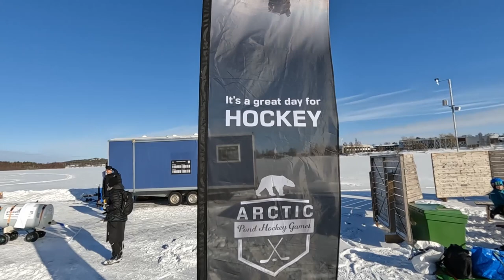Playing ice hockey on the frozen Baltic sea. Artic pond hockey games 2023.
Saturday March 4 2023 is the premiere for Sweden's northernmost outdoor ice hockey tournament.

In this video, we take you on an exciting journey to the frozen Baltic Sea where we witness the exhilarating game of ice hockey. The players glide across the frozen terrain with ease, their skates digging deep into the ice as they chase after the puck. You'll witness breathtaking shots, intense battles on the rink. From the fast and furious pace of the game to the breathtaking scenery that surrounds them, this video has it all. You'll see the players give it their all as they attempt to outmaneuver their opponents and take home the gold. Whether you're a die-hard hockey fan or just love watching people push themselves to the limit, this video is definitely one you won't want to miss. So sit back, relax, and get ready for some hockey on the Frozen Baltic Sea.

With the oceans natural ice under the skate rails and Luleå's city skyline in the background, it can't be anything other than magical!

Arctic Pond Hockey Games 2023 offers nerve-wrecking matches, good hockey fun and amazing scenery.
Visit the north of Sweden and you too can experience the extremes northern sweden has to offer. From midnight sun to -30 and the frozen Baltic sea.

LuleaLulea winterLuleå swedenMike the mechanic